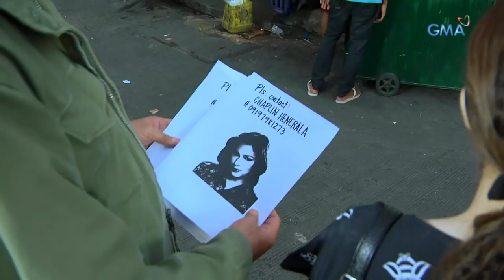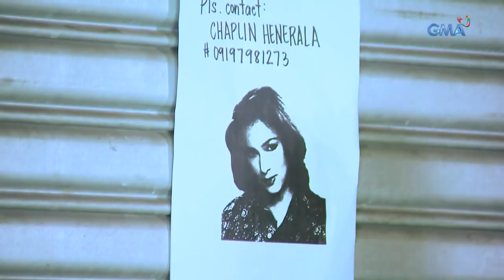Super Ma'am: Pagpaparamdam ni Raquel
Aired (December 12, 2017): Magpapanggap si Greta bilang Raquel dahil nakakaramdam siyang may kaugnayan ang babae kay Super Ma’am.

Watch episodes of 'Super Ma'am' weeknights on GMA Telebabad, starring Kapuso Primetime Queen Marian Rivera as Minerva Henerala/Super Ma'am. Also in the cast are Matthias Rhoads, Kim Domingo, Jerald Napoles, Helen Gamboa, Carmina Villaroel, Kristoffer Martin, Joyce Ching, Ash Ortega, Enrico Cuenca, Meg Imperial, Al Tantay, Jillian Ward, Kevin Santos and Jackie Lou Blanco